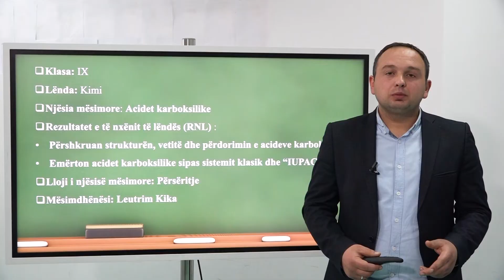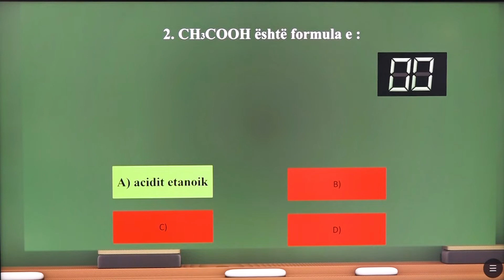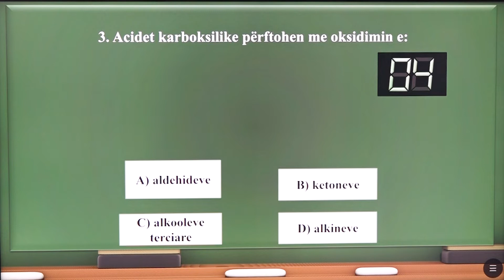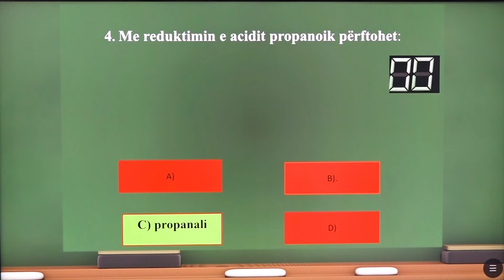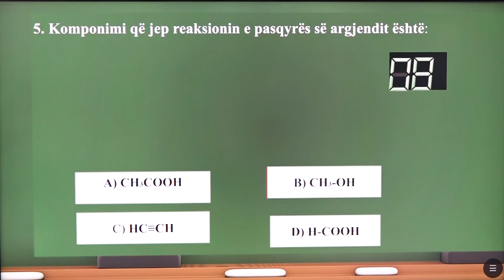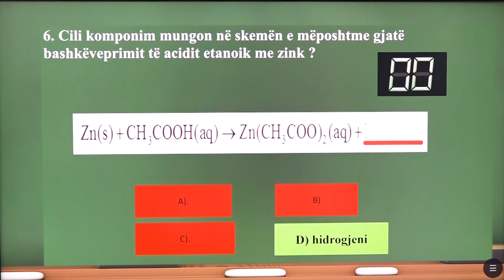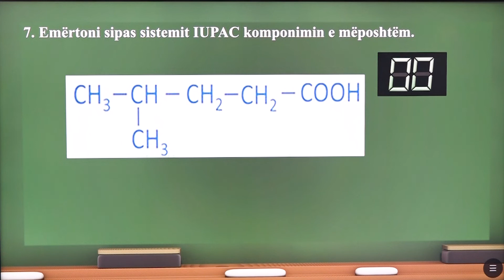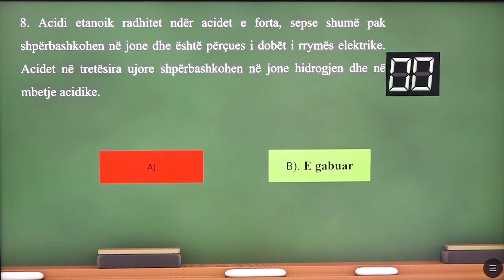9 07 046 - Java 23 - Kimi - Acidek karboksilike